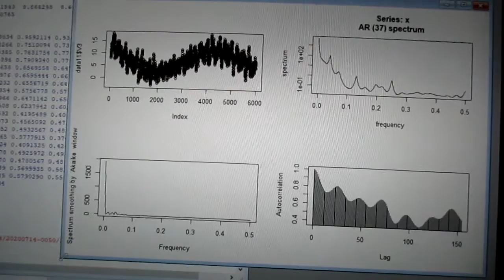超音波の音圧測定解析データ